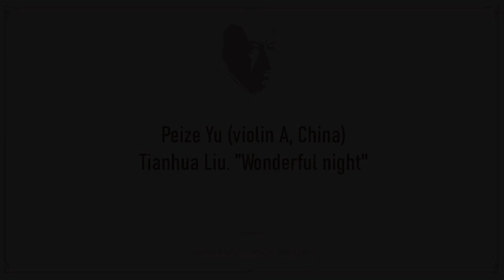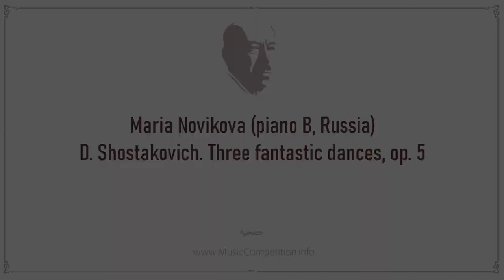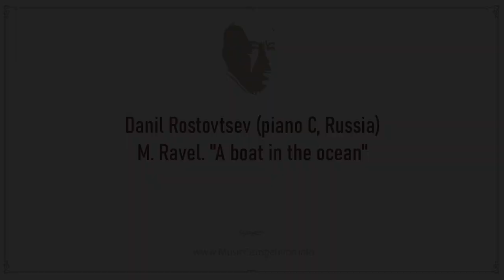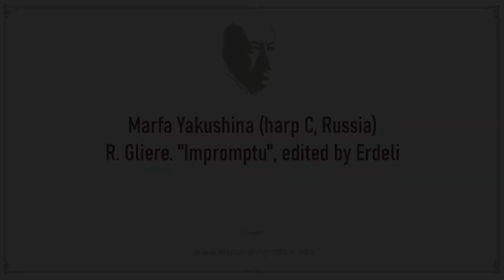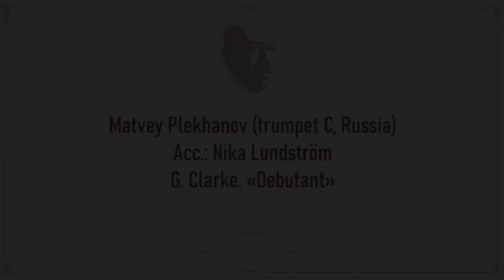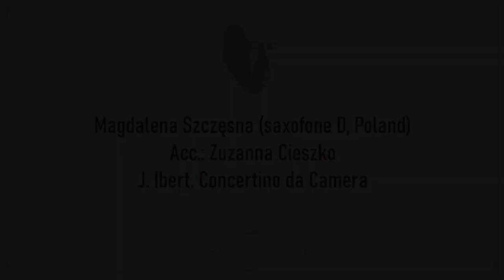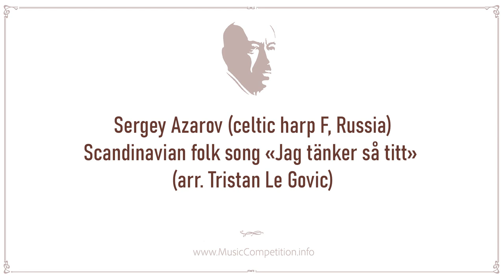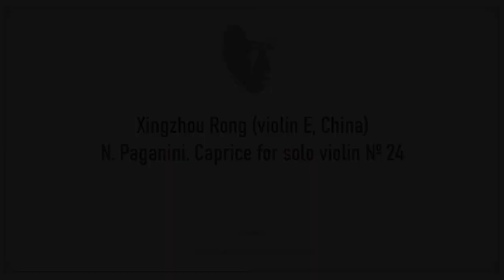XII Savshinsky International Music Competition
First Prize Winners of the 12`th (XII) Savshinsky International Music Competition (online)

00:10 Izabella Neverova (piano A, Russia)
00:50 Peize Yu (violin A, China)
03:16 Karina Ryadchina (piano A, Russia)
07:58 Ekaterina Plekhanova (violin A, Russia)
12:27 Elizaveta Eremina (piano A, Russia)
13:53 Yuxin Wang (cello A, China)
15:15 Alisa Snegireva (piano A, Russia)
16:18 Taisia Yakushina (harp A, Russia)
19:00 Annaliisa Aren (flute A, Estonia)\
21:30 Sofja Grischeva, Roman Zaslavsky (ensemble 1, Russia)
25:04 Maria Novikova (piano B, Russia)
28:57 Chenrui Xie (violin B, China)
30:52 Markus Kadaste (piano B, Estonia)
35:10 Elza Prokofjeva (flute B, Latvia)
39:14 Chenhao Zhang (cello B, China)
44:24 Petr Morozov (clarinet B, Russia)
48:03 “Aqua D`or” saxophone quartet (ensemble 1, Norway)
49:59 Danil Rostovtsev (piano C, Russia)
57:40 Leonid Aluf (violin C, Russia)
1:01:35 Lada Potemkina (flute C, Russia)
1:06:25 Pinn Mahasaranond (piano C, Thailand)
1:11:33 Emilia Lescheva (saxofone C, Russia)
1:18:17 Marfa Yakushina (harp C, Russia)
1:22:12 Yanzhe Chen (flute C, China)
1:33:30 Jizheng Fang (cello C, China)
1:40:17 Matvey Plekhanov (trumpet C, Russia)
1:45:27 Ingmar Erik Kiviloo, Karoliina Kuppart, Ursula Melsas (ensemble 2, Estonia)
1:49:18 Gleb Plekhanov (Trombone C, Russia)
1:54:00 Nicole Biegniewska (violin D, Sweden)
2:00:04 Ionas Mercadal Euler (clarinet D, Spain)
2:12:30 Esenia Evdokimova (harp E, Russia)
2:21:21 Magdalena Szczęsna (saxofone D, Poland)
2:33:24 Sergey Azarov (celtic harp F, Russia)
2:35:59 Shunxin Deng (piano D, China)
2:41:26 Arseny Alexeev (saxofone D, Russia)
2:51:54 Anastasia Khrapitskaya (vocal F, Belarus)
2:57:49 Xingzhou Rong (violin E, China)
3:02:43 Alina Fedoseeva (ensemble 3, Russia)